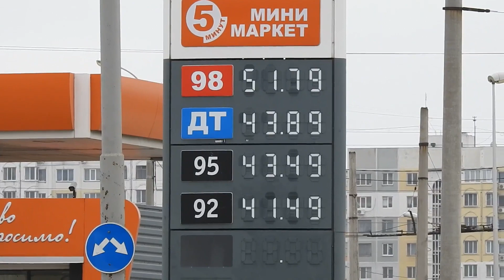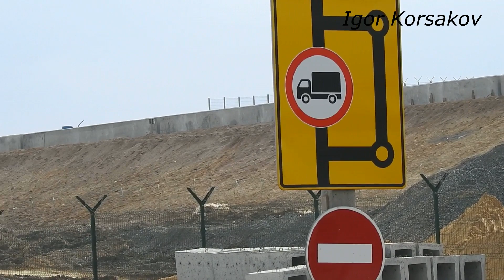Крымский(февраль 2018)мост! А/Д мост набирает темп стр-ва! Опоры,арки! Комментарий!